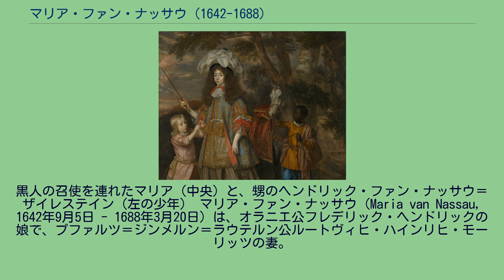マリア・ファン・ナッサウ (1642-1688)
黒人の召使を連れたマリア（中央）と、甥のヘンドリック・ファン・ナッサウ＝ザイレステイン（左の少年） マリア・ファン・ナッサウ（Maria van Nassau, 1642年9月5日 - 1688年3月20日）は、オラニエ公フレデリック・ヘンドリックの娘で、プファルツ＝ジンメルン＝ラウテルン公ルートヴィヒ・ハインリヒ・モーリッツの妻。
フレデリック・ヘンドリックとその妻のゾルムス＝ブラウンフェルス伯爵夫人アマーリエの間の末娘として生まれた。
両親にとっては実質的に4番目の娘である。
父が58歳の時に生まれた娘であり、4歳で父と死別した。
1660年、兄嫁のオラニエ公夫人メアリーの兄であるイングランド王チャールズ2世との縁談が持ち上がったが、チャールズ2世は反スペイン共同戦線を築く目的でポルトガル王女カタリナを王妃に選んだ。
翌1661年には40歳近く年上の又従兄、ナッサウ＝ジーゲン侯ヨハン・マウリッツとの縁組も計画されたが、実現しなかった。
1666年9月23日にクレーフェにおいて、従甥にあたるプファルツ＝ジンメルン公ルートヴィヒ・ハインリヒ・モーリッツと結婚した。
この縁組はオラニエ家と他の改革派信徒の諸侯家との結びつきを深めておこうとする、マリアの姉たちの強い意向で成立したものだった。
8年間の結婚生活で間に子供を授かることなく、1674年に夫と死別した。
彼の死により、ジンメルン家の傍系プファルツ＝ジンメルン＝ラウテルン家は断絶した。
長姉のルイーゼ・ヘンリエッテはオラニエンブルク、次姉アルベルティーネ・アグネスはオラニエンシュタイン城（Schloss Oranienstein）、三姉ヘンリエッテ・カタリーナはオラニエンバウム（Oranienbaum）と、マリアの姉たちはいずれも嫁ぎ先で与えられた城や所領に、実家のオラニエ家の家名を付けていた。
マリアもまた、寡婦財産として与えられたバート・クロイツナハの旧女子修道院の廃墟を改築して「オラニエンホーフ（Oranienhof）」と名付け、この館で余生を送った。
しかしこの館はマリアの死の翌年の1689年に再び破壊されたため、現存しない。
マリアと3人の姉たちとの仲は良く、結婚して離れ離れになった後も、姉妹たちの間では頻繁に往復書簡が交わされていた。